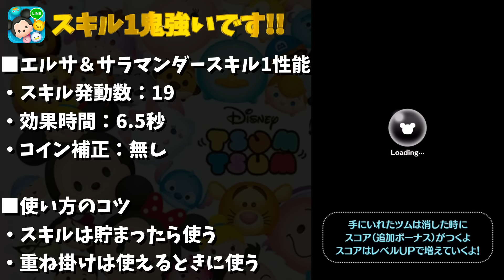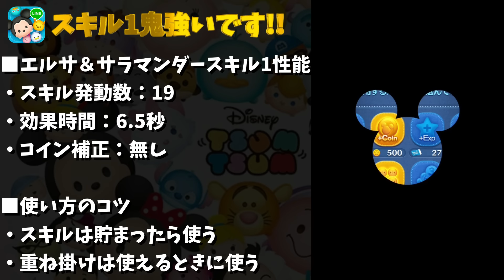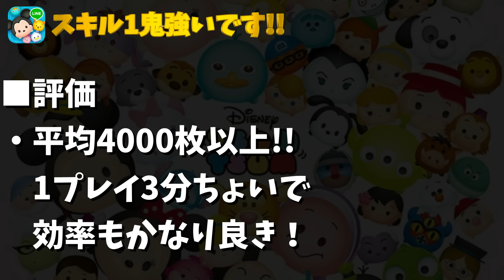【ツムツム】この使い方が最強！効率めちゃ良いです！エルサ＆サラマンダースキル1コイン稼ぎ【9900万ダウンロード記念セレクトボックス】